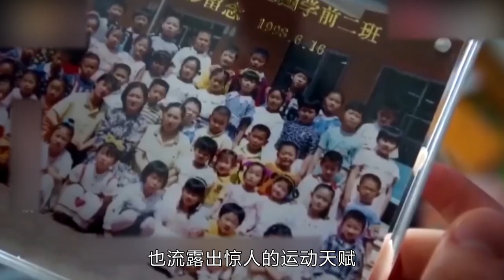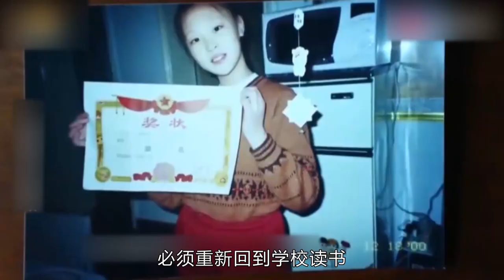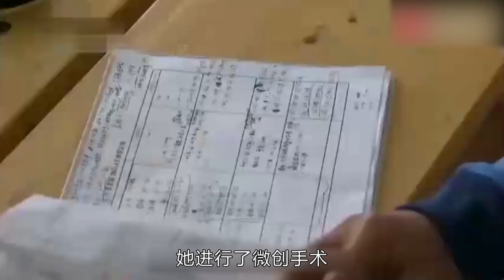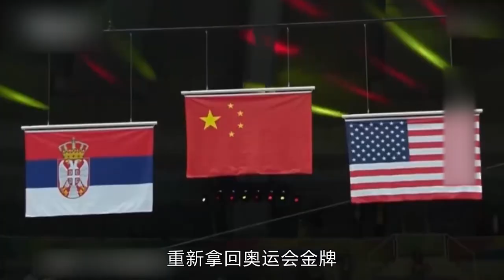【中国女排专辑】惠若琪的排球人生：身高191的排坛美少女，退役嫁人后的幸福生活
本期大魔王——前中国女排队长，惠若琪。
能够胜任中国女排这支冠军之师队长的，都非泛泛之辈，从老女排的郎平到赖亚文，再到黄金一代的冯坤、魏秋月，以及新生代的惠若琪、朱婷，她们都继承了中国女排优秀的传统，本期大魔王的主角是上一任女排队长、身高191cm、元气满满很是漂亮的惠若琪。

惠若琪16岁就入选陈忠和教练执教的国家队，经历过女排队伍的起起落落，在郎平接过女排教鞭之后，她成长为队长，带领队伍克服千难万险，最终取得成功。对于里约奥运周期的中国女排队长惠若琪来说，她能够一路坚持走下来，着实不易，伴随着她的心脏病，一直是她的心魔。她在整个运动生涯中，经历两次心脏手术。

2018年之后，惠若琪渐渐淡出排坛，嫁人、读博士、拍广告、上综艺节目，退役后的惠若琪生活如何呢，都说她是富二代，她到底有着怎样的家世背景呢？本期体坛大魔王节目为您解答这些问题。